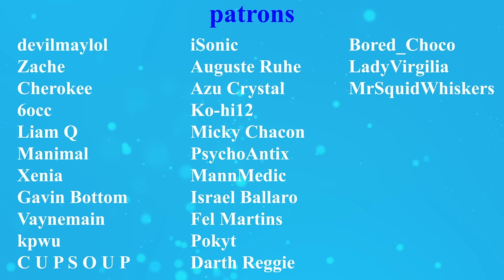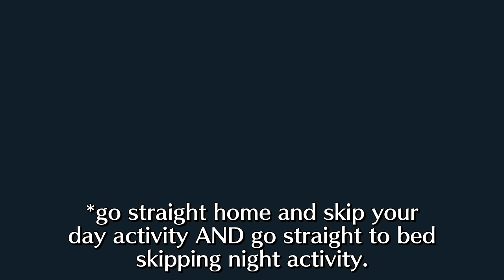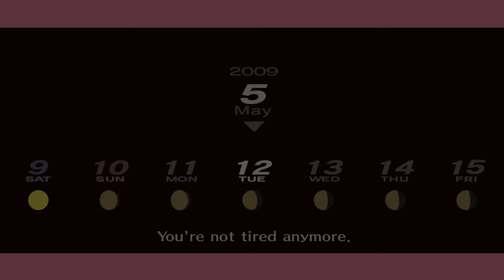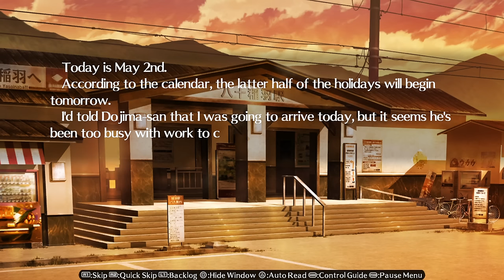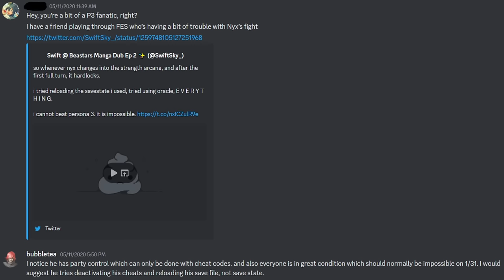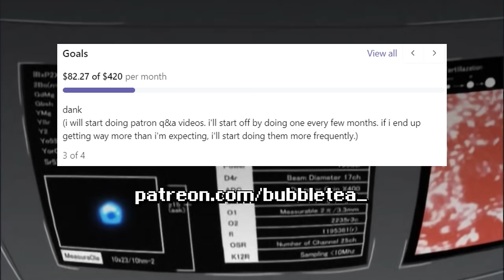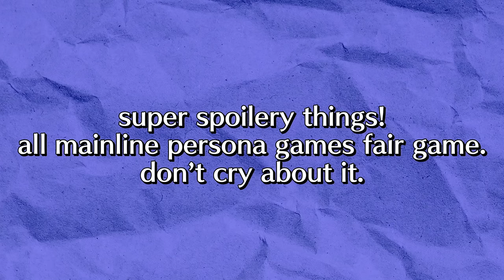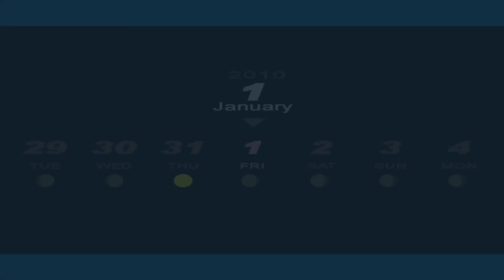How Persona 3 Changed the Series Forever...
never making a video this long again. persona 5 gets 1 hour tops.

timestamps:
0:00 intro
4:51 story premise
7:40 a day in the persona life...
23:54 the dark hour
44:53 patreon shill & FINAL SPOILER WARNING
46:45 characters (the group dynamic)
50:38 yukari
57:47 junpei
1:03:30 fuuka
1:06:45 mitsuru
1:13:21 akihiko & shinjiro
1:22:47 ken & koromaru
1:27:08 aigis
1:30:03 social links
1:44:56 music
1:56:57 memento mori
2:07:24 conclusion

Persona 3 (Playstation 2) is the fourth mainline entry in Atlus's Persona series, following Megami Ibunroku: Persona, Persona 2: Innocent Sin, and Persona 2: Eternal Punishment. Persona 3 would be the first Persona game to introduce life sim elements and social links into the series. Persona 3 would also introduce the One More battle system. All of these things would carry over to Persona 4 and Persona 5 as well, becoming staple features of the series. Persona 3 would play a huge role in getting not just Persona and Shin Megami Tensei, but Atlus as a whole on people's radars. P3 has three versions: the original Persona 3, Persona 3 FES, and Persona 3 Portable. P3F is just an enhanced version of the original PS2 game. P3P would be a straight remake for the PSP. Persona 3 Portable would be remastered in 2023 for Xbox, PS4, Switch, and Steam PC. I will be covering both FES and Portable in this video. P3FES was played on pcsx2 and P3P was played using the Steam version on PC. Persona 3 is one of my favorite Megami Tensei games, so I hope you enjoy this Persona 3 retrospective. I hope to make more SMT videos like this one in the future.